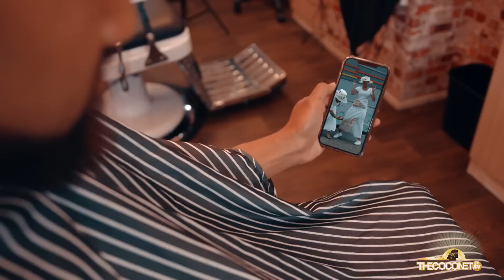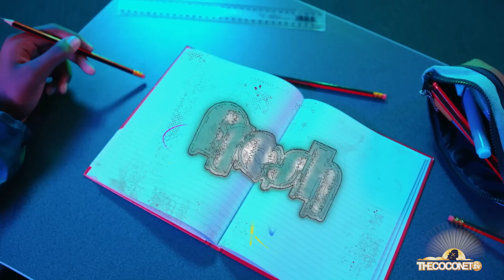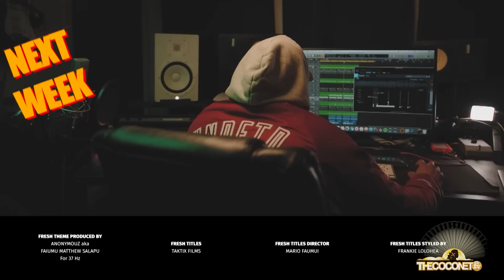Fresh 2023 - Ep 22 ft. The Inky Pinky Ponky Cast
Malo Freshies! We’re with the hottest cast from Inky Pinky Ponky in their world! Keep It fresh with Black Grace & their new show! & Fresh Feeds is back with another round of childhood favorites 🎀

TIMESTAMPS:
00:00 WELCOME BACK!
01:55 My World - Inky Pinky Ponky cast
09:59 Keepin It Fresh - Black Grace 'I Am A Renaissance'
13:12 Fresh Feeds - Michael & Athens
17:10 How Fresh R U!? - Papatoetoe High School vs Aorere College
21:45 SEE YOU NEXT WEEK!